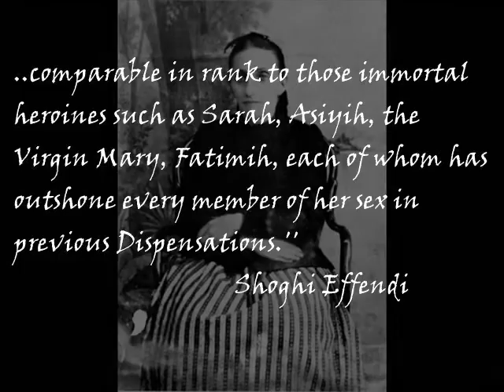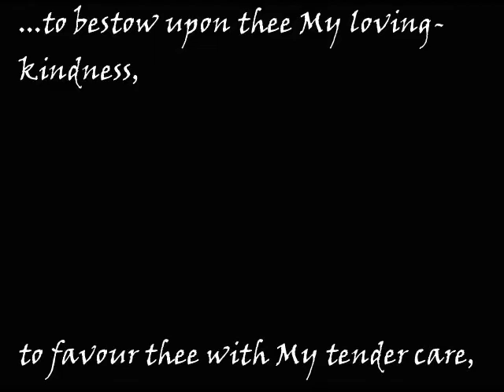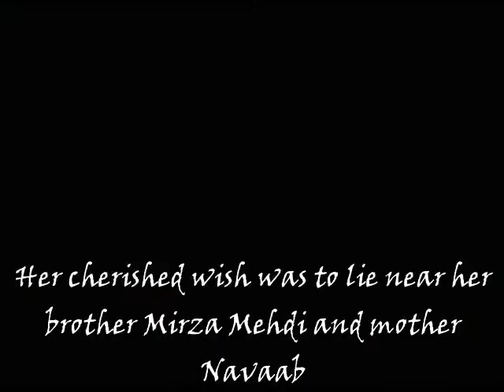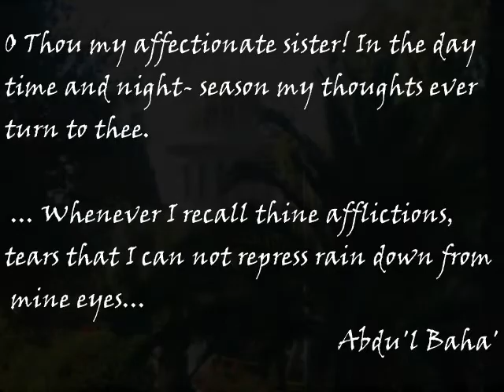Bahiyyih Khanum - The Greatest Holy Leaf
'The outstanding heroine of the Bahá'í Dispensation.' Thus does the Guardian characterize his illustrious great-aunt, the peerless daughter of Bahá'u'lláh, the faithful and beloved sister of 'Abdu'l-Bahá.
Although the song is not about Bahiyyih, I thought it was nice.